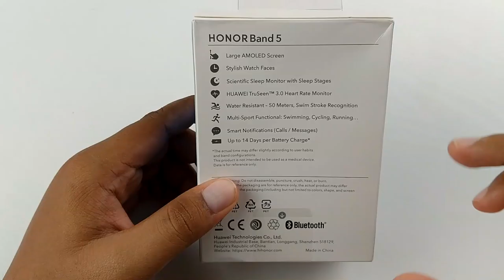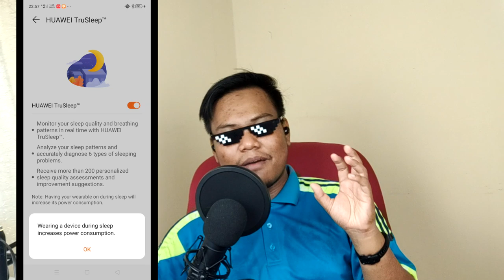[REVIEW] HONOR BAND 5 Best Sangat ke?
Honor baru baru ini melancarkan Honor band 5. Best sangat ke lagi lagi jam ni ada skrin AMOLED. Patut anda beli untuk dipakai sebagai jam harian???